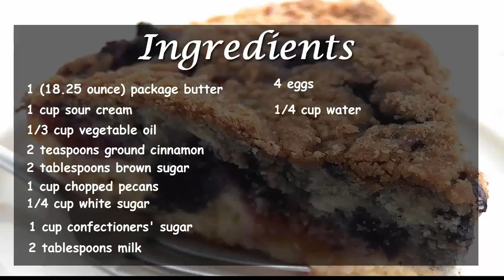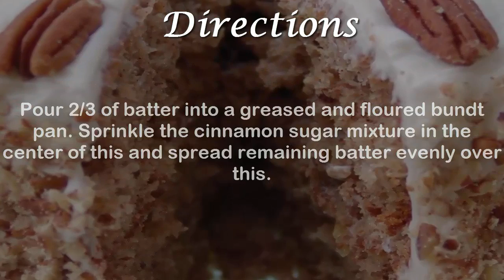Sock It To Me Cake | How to Make Sock It To Me Cake | Homemade Sock It To Me Cake